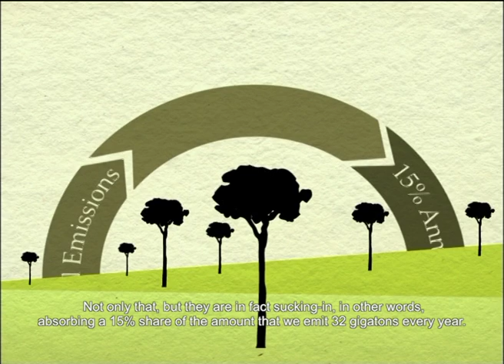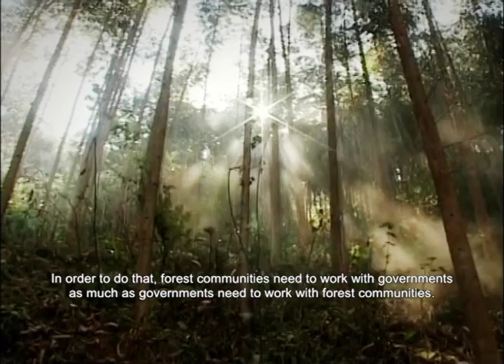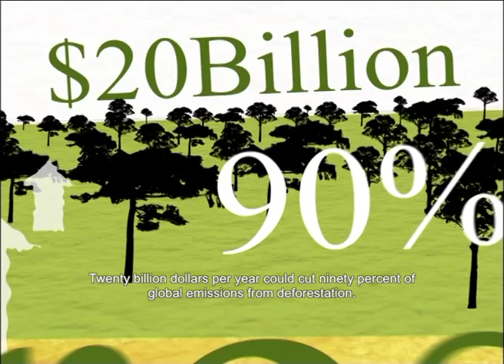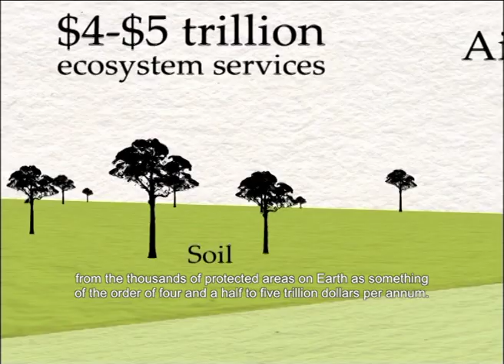REDD as part of the solution (Khmer with English subtitles)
This is the Khmer language version of the documentary short "REDD as part of the solution".